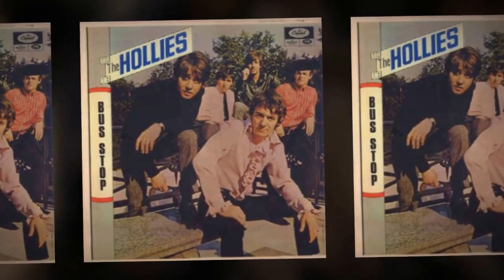THE HOLLIES-"PAY YOU BACK WITH INTEREST"(LYRICS)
Released in the U.S. on the Imperial label in 1967, the "Stop! Stop! Stop!" album was the first Hollies album in which all the songs were written by group members Allan Clarke, Graham Nash, and Tony Hicks. "PAY YOU BACK WITH INTEREST" was a #28 hit in 1967 on the Billboard Hot 100. LYRICS: Too many people need me
I've got so much
So much to do
But when my traveling is over
I'll pay you back with interest
It seems unfair to leave you
And sell myself the way I do.
But when my wandering is over
Most of my life I've been moving
And when I tire out I'll come home to you.
But until then I'll be waiting
How cold is my room, (How cold is my room)
Without your love beside me?
We look at the same old moon (Looking at the moon)
But you're not here beside me
I'll pay you back with interest Too many people need me
Songwriters: ALAN CLARKE, GRAHAM NASH, TONY HICKS